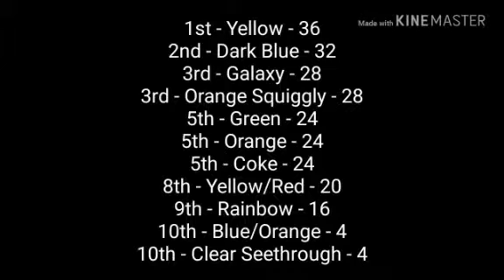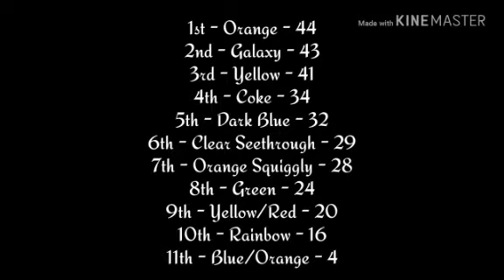2018 YinYangFan WOW Marble Championship (Round 5/5, Final Round plus Winner decided)